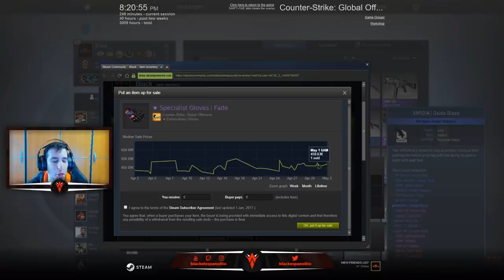¡¡NO ME LO CREO!! LOS MEJORES GUANTES QUE ME HAN TOCADO